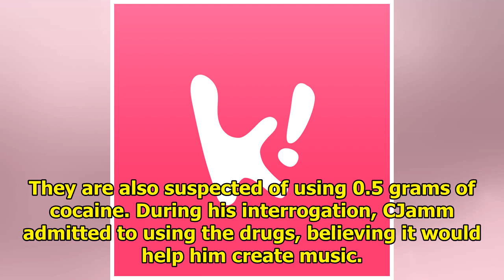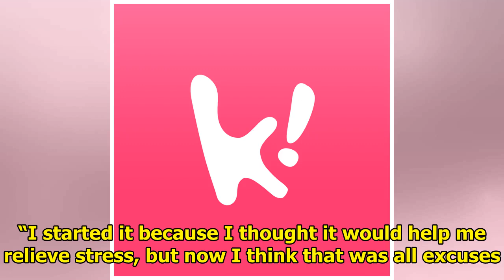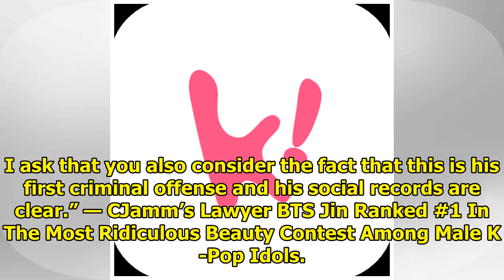Prosecution For CJamm’s Drug Trial Want 2 Year Prison Sentence For The Rapper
A couple months ago, rapper CJamm was arrested for illegally purchasing a total of 112 grams of mari...